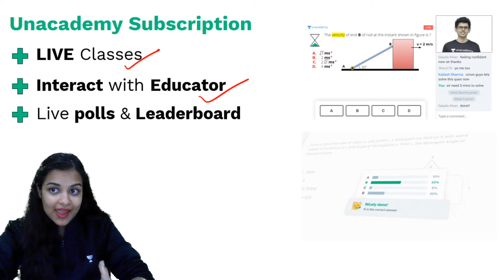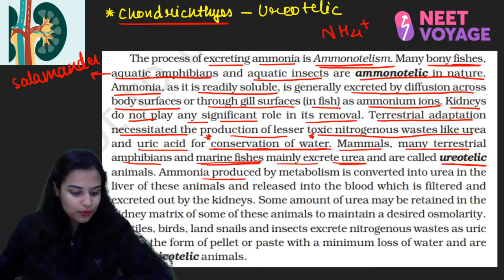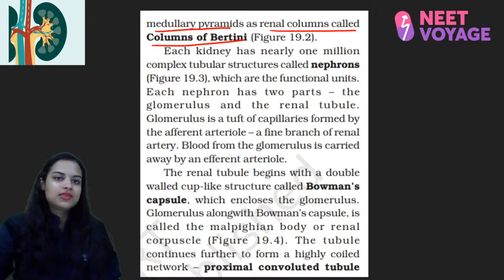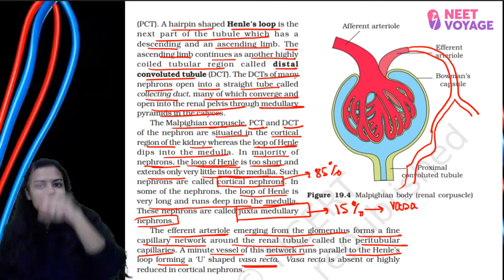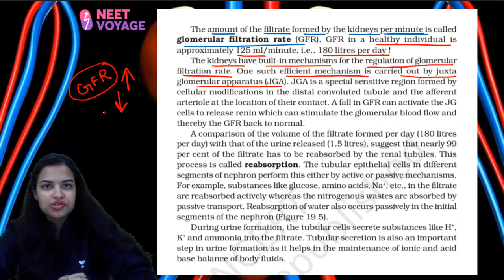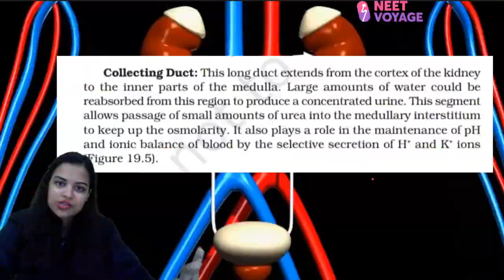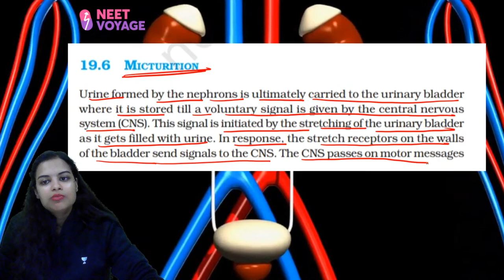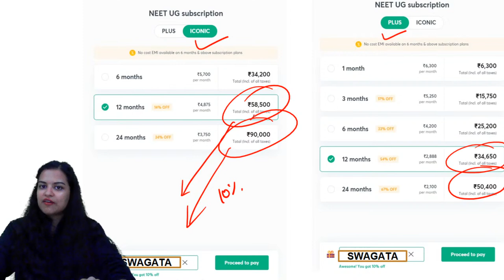NCERT Decoded | Excretory Products & their elimination | NEET 2022 Biology | Swagata Mukherjee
PDF notes -

Unacademy Subscription Benefits:

1. Learn from your favorite teacher
2. Dedicated DOUBT sessions
3. One Subscription, Unlimited Access
4. Real-time interaction with Teachers
5. You can ask doubts in a live class
6. Limited students
7. Download the videos & watch offline